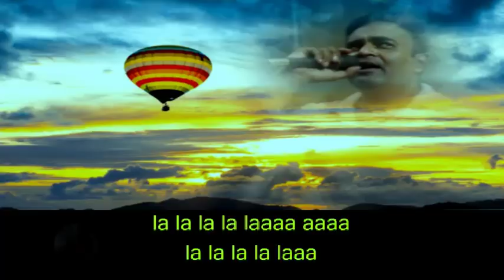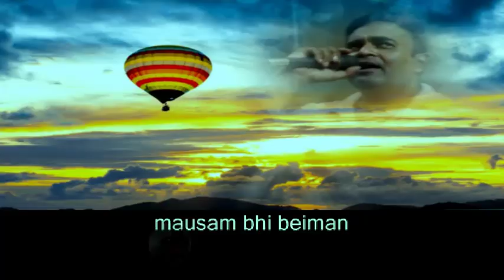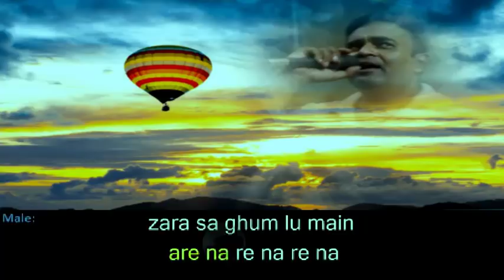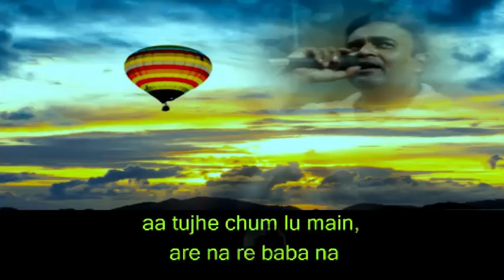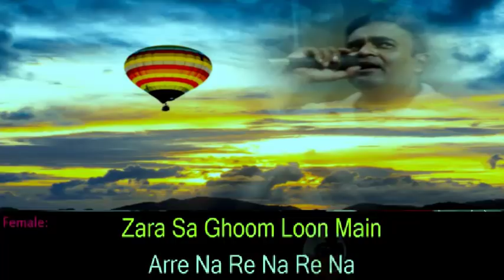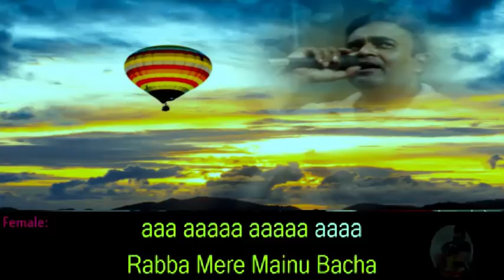Zara sa jhoom loon main karaoke only for male singers by Rajesh Gupta